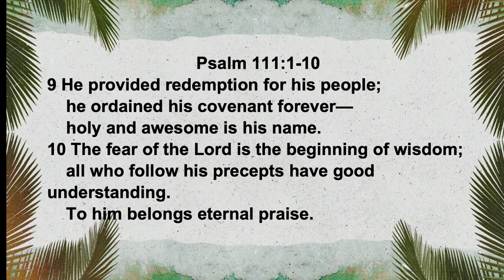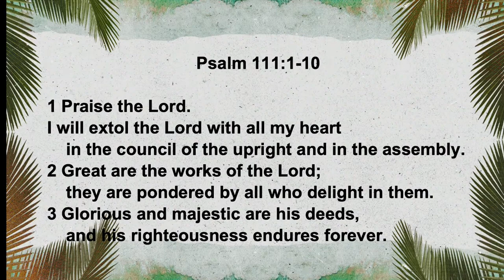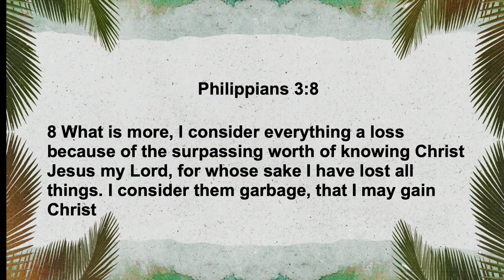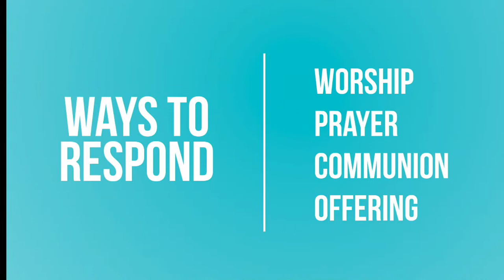Rediscovering the Wonder of God • Oak Community Church